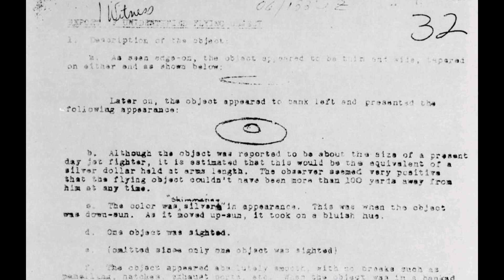LJ150121 032 tema НЛО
tema НЛО Jan 21, 2015 11:30 Вот за что люблю американцев - так это за то, что они не ссут рассекречивать архивы и вообще не прячут информацию. Они давно открыли простой принцип: если постоянно засекречивать данные и ебать всех, кто может проболтаться, нужно будет тратить время и силы всего аппарата на борьбу с болтунами. А если не ссать и постоянно все рассказывать, то можно будет настоящие секреты хранить за семью замками и ебать локально только реальных пиздунов. Это две разные школы - советская и американская. Мы тратим кучу времени на то, чтобы про нас хорошо писали в газетах, а пиндосы разрешают любым газетам писать что угодно, тратя время только на то, чтобы нужные газеты считать истеблишментом, а те, которые пишут что угодно, считать отстоем. В этой системе ценностей Навальный в США никогда бы не появился на свет, потому что нет смысла бороться с клоуном. А у нас клоун становится национальным героем за счет налогоплательщиков. Поэтому мы знаем о том, какие в Америке тюрьмы, как там пытают, как повело себя следствие в тех или иных случаях. Нет смысла это прятать, проще рассказать. А у нас мы даже не знаем, с какими именно террористами борется ФСБ. А то вдруг выяснится, что кто-то хотел положить мешок с динамитом на рельсы в метро, и, прочитав об этом новость, новые террористы решат положить на рельсы в метро мешок с динамитом? Не, про это нельзя говорить. Короче. Американцы собрались с духом и опубликовали архив файлов про НЛО. Десятки тысяч документов по годам. Они этой темой серьезно занимались больше полувека. (Мы тоже, но узнаем про это лет через двести.) А пока наслаждаемся документированными ебанатами, шизофрениками и словившими глюки Мораль: выгоднее быть открытым. нло, документ, россия, архив, открытость, сша, навальный Leave a comment Read comments 458